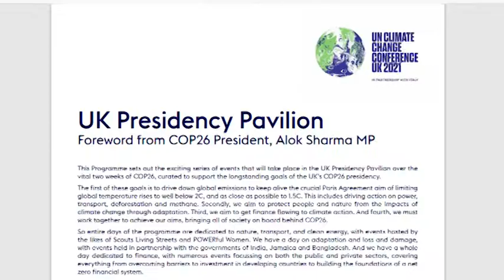COP26 IDEAL IN ADRESSING THE IMPACTS OF CLIMATE CHANAGE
Climate change activists in the country have appealed to developed countries for increased finance on climate related adaptation programs. The call has been made as global leaders are preparing for the 26th Conference of Parties dubbed COP26 from 31st October this month.